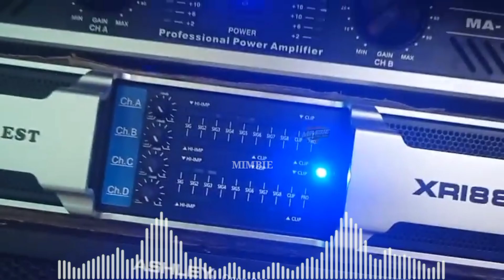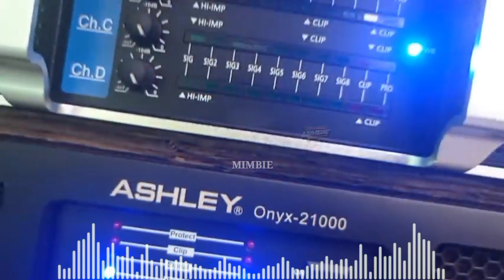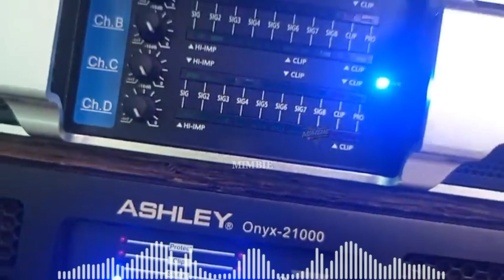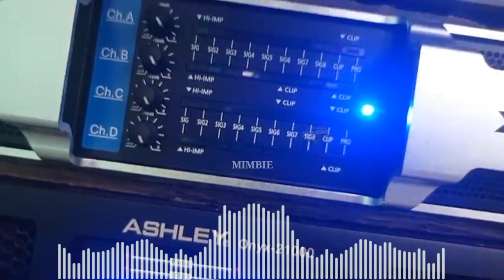DJ RAGATAK BATTLE RONDA SAHUR 2023 || Rere audio Jember Discjockey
DJ RAGATAK BATTLE CEK SOUND NEW 2023 || Rere audio Jember Discjockey

dj ragatak, dj battle ragatak 2022,dj battle ragatak 2023, dj ragatak bass nation situbondo,